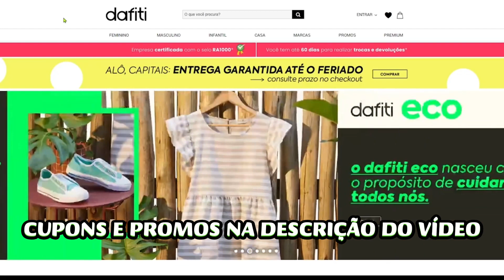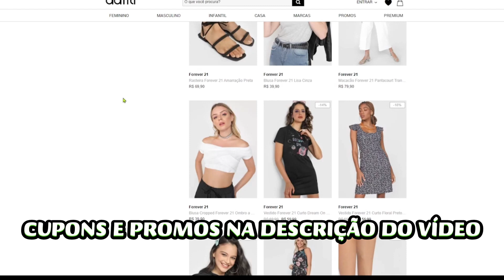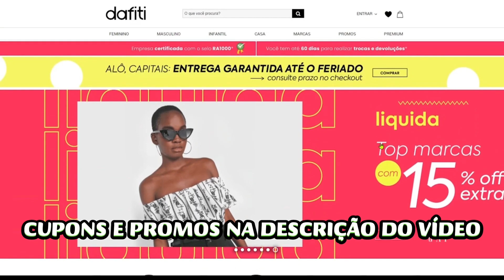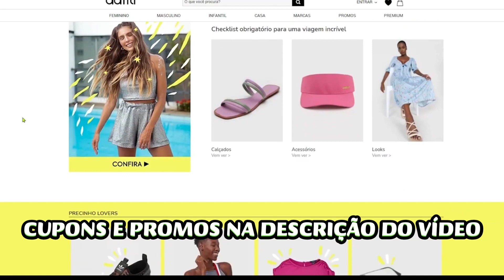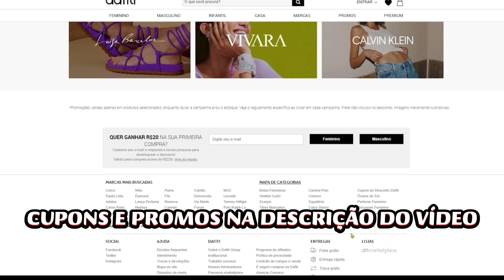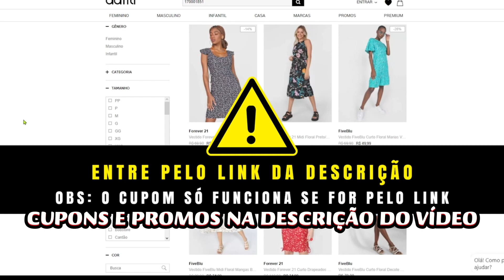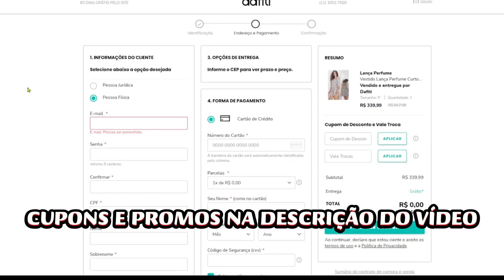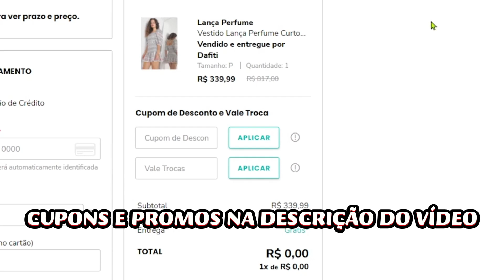CUPOM DAFITI 2024 + COMO COMPRAR NA DAFITI PASSO A PASSO - CUPOM DE DESCONTO DAFITI MARÇO 2024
SEGUEM OS CUPONS DAFITI: PRIMEIRA LINHA É A O QUE SE REFEREM, SEGUNDA O LINK PARA ACESSAR E ABAIXO O CUPOM

CUPONS disponíveis em centenas de itens!!
Cupom: aparecem na página ao ativar no link acima!

Cupom: ADI20

Novo cupom produtos NIKE!!
Cupom: NIKEDAY20

OUTLET!! 80% DE DESCONTO

Cupom: MAISDESEJADOS20

E MAIS: produtos com até 80% de desconto já aplicado! Ative

CUPOM DE DESCONTO DAFITI PASSO A PASSO COMO COMPRAR COM CUPOM DE DESCONTO NO SITE DAFITI É CONFIÁVEL

TUDO PELA METADE DO PREÇO!!

R$40,00 nas compras acima de R$280,00 para primeira compra
CUPOM: BV40

CUPOM DE DESCONTO DAFITI MOSTRADO NO VÍDEO!!! SIGA TODOS OS PASSOS PARA CONSEGUIR O CUPOM DE DESCONTO DAFITI . ASSISTA ATÉ O FINAL para ver certinho como usar.

6 CUPONS FUNCIONANDO + DICA NO FINAL DO VÍDEO PARA ECONOMIZAR AINDA MAIS... Muita coisa BARATA para aproveitar na promoção! BOAS COMPRAS NO SITE DAFITI!

CUPOM DE DESCONTO DAFITI - 5 CUPONS FUNCIONANDO + DICA PARA ECONOMIZAR AINDA MAIS SITE DAFITI LOJA COMPRAS PRIMEIRA COMPRA COMO CONSEGUIR USAR CUPONS CODIGO DESCONTO PROMOÇÃO DAFITI
COMPRAS DAFITI
DAFITI É CONFIÁVEL?
COMPRINHAS DAFITI
CUPOM DE DESCONTO DAFITI